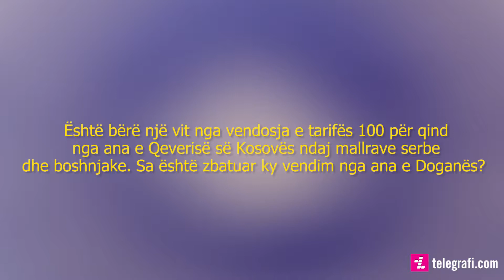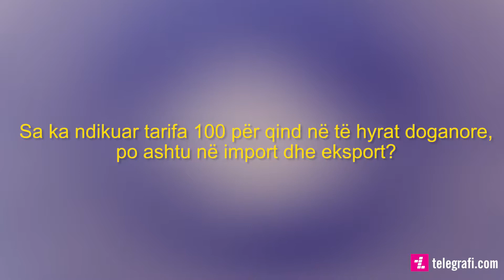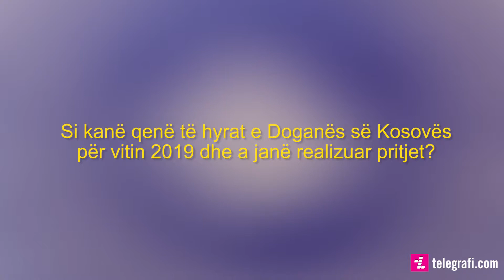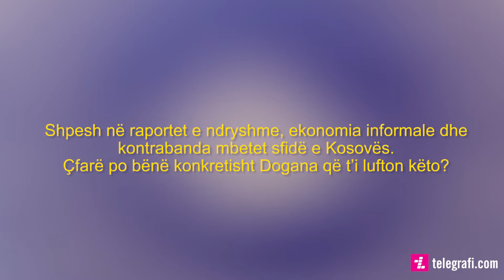Drejtori i Doganës së Kosovës, Bahri Berisha flet një vit pas taksës 100 për qind